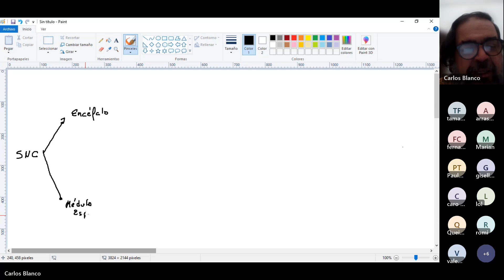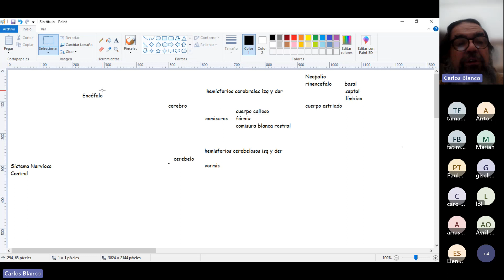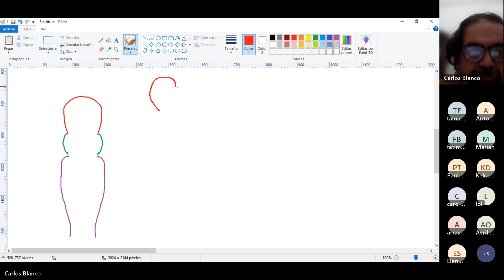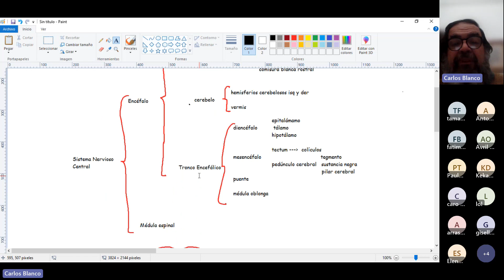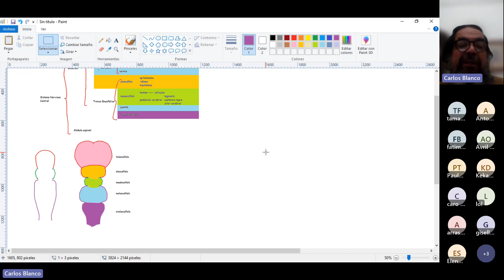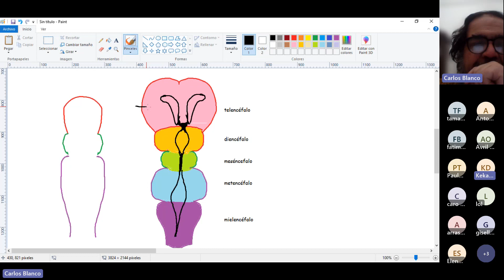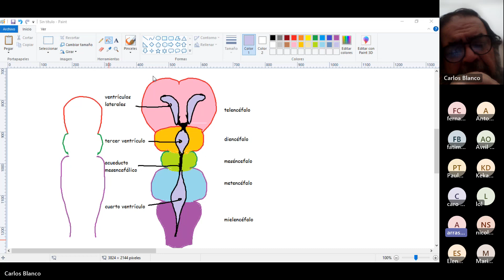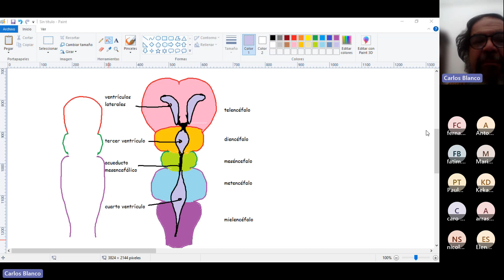Flashconsul en una noche de invierno 27-07-2023 Segunda Parte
00:00 División del Sistema Nervioso Central
14:00 Origen embriológico del Sistema Nervioso Central
24:06 Ventrículos y cavidades del SNC
29:00 Algunas aclaraciones de serosas
42:24 Laguna Muscular